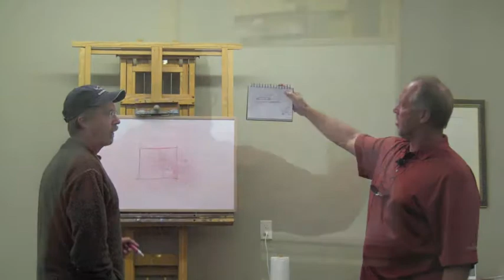Christensen 2010 Workshop Dates Released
Short video of Christensen oil painting.